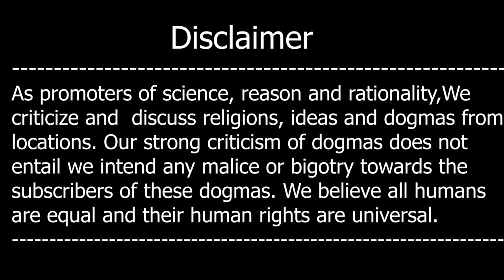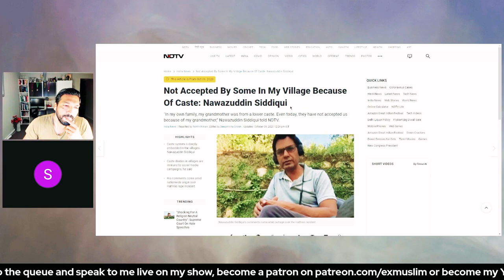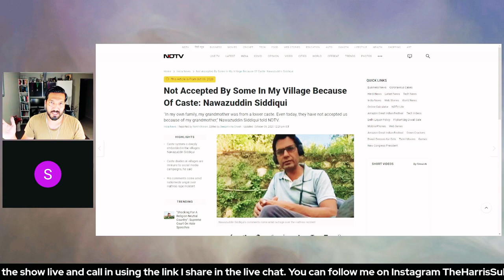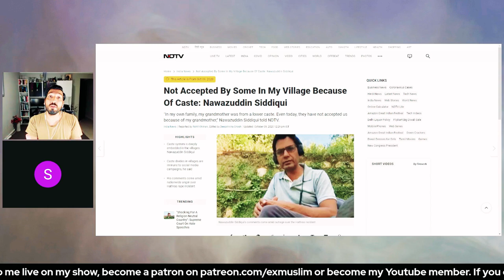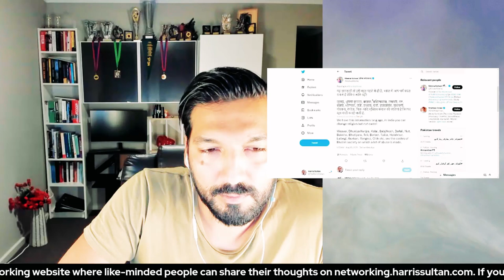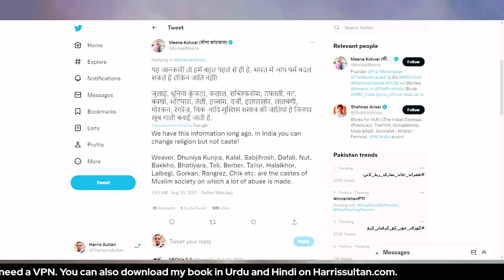Kya Pakistan May India Say Bhi Zayada Casteism Hay?